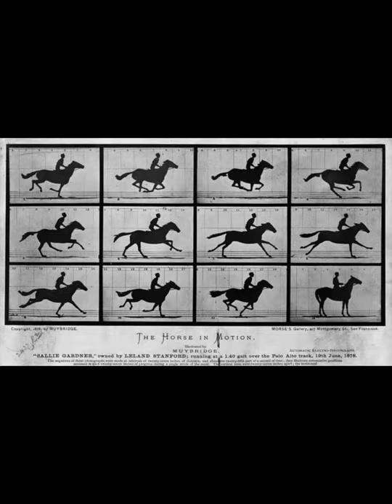#4 June 15 in history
daily history, June 15.

June 15, 1667: Dr. Jean Baptiste Denys conducted the first recorded human blood transfusion.

June 15, 1785: world's 1st fatal aviation accident, 2 French balloonists died.

June 15, 1836: Arkansas became 25th state of the USA.

June 15, 1844: Charles Goodyear received patent for vulcanization of rubber.

June 15, 1878: World's first moving pictures was filmed,  by using12 cameras taking 1 picture from each,
to see if all 4 legs of a horse leaves the ground at same time.

June 15, 2001: China, Russia, Kazakhstan, Kyrgyzstan, Tajikistan and Uzbekistan formed the Shanghai Cooperation Organisation.